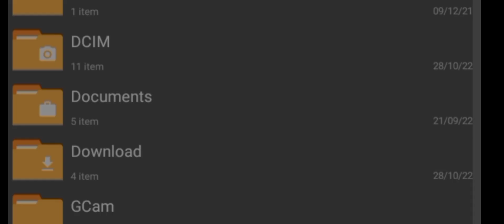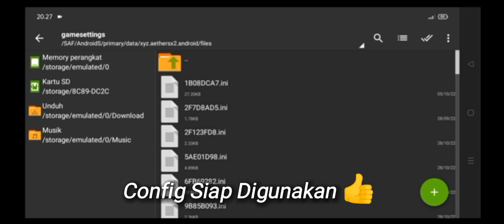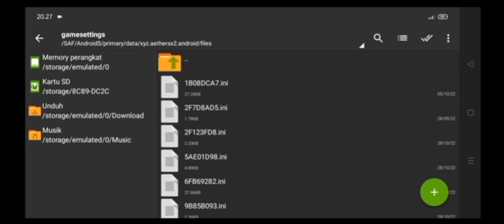CONFIG SETTING AETHERSX2 TWISTED METAL HEAD ON MEDIATEK HELIO G85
Device :
Ram 4/64